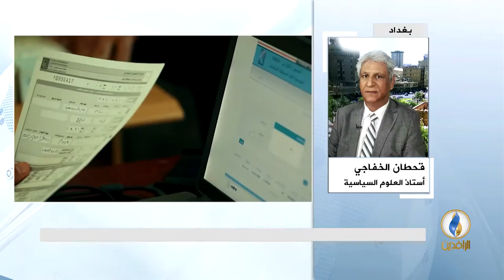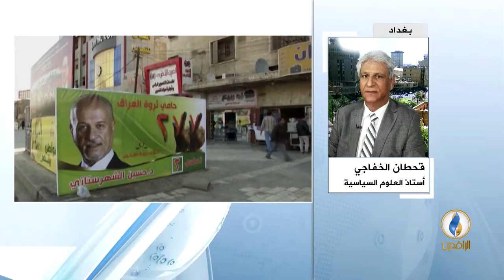مداخلة قحطان الخفاجي بشأن تشكيل التحالفات الانتخابية في ظل تواصل الصراع بين شركاء العملية السياسية